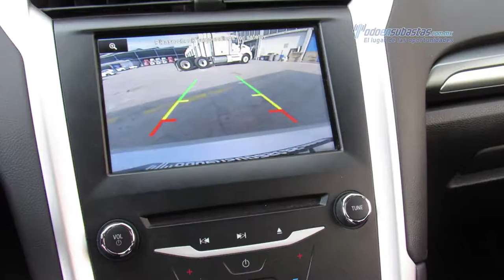Ford - Fusion 2014 - ER237213